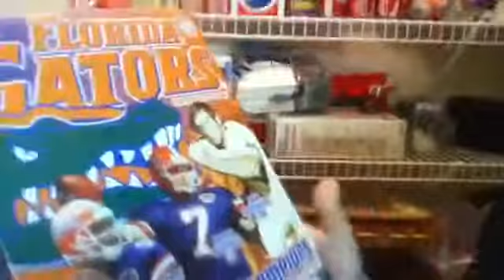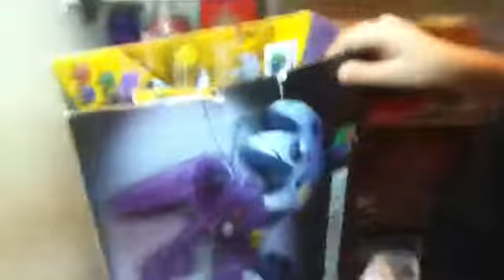Drinking 5 year old coke